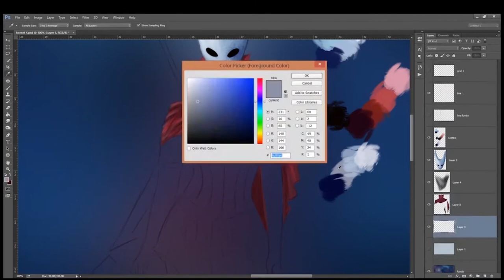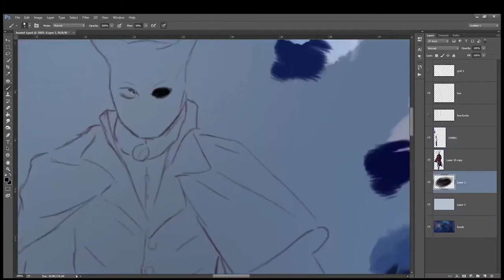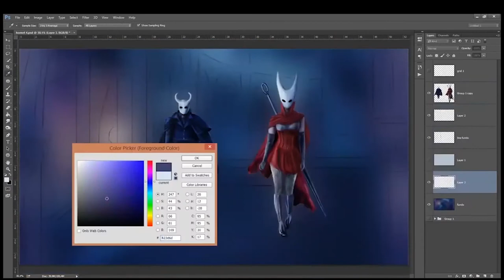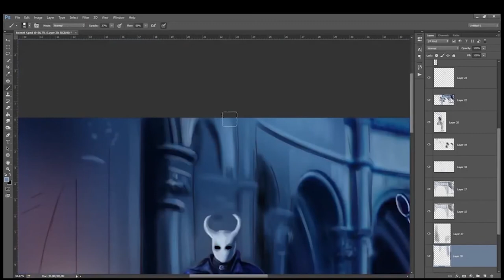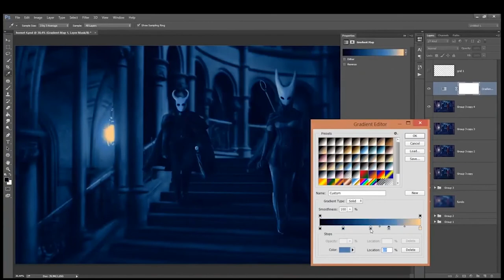Photoshop Digital Painting SpeedPaint FanArt Hollow Knight